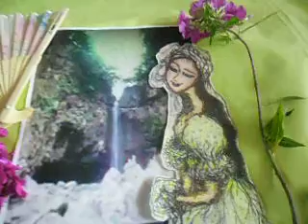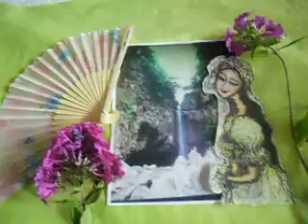경기 용 바위와 여인 7